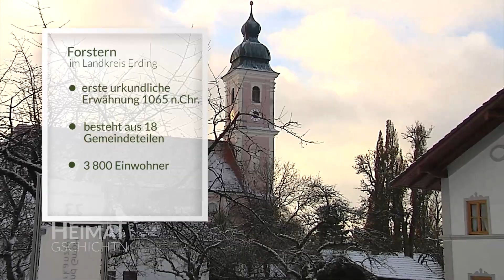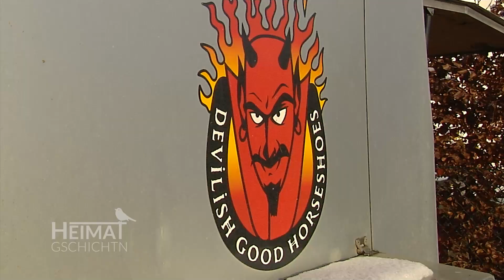Heimatgschichtn - bei einem Hufschmied in Forstern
Hufschmied Hannes Heuschneider zeigt uns alles, was er für seinen Beruf braucht!